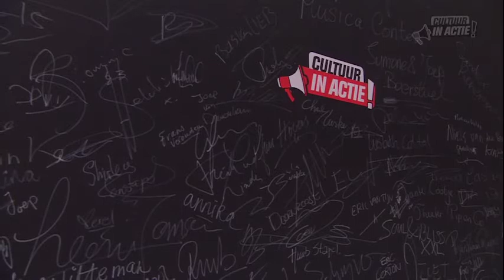Patrick van Deurzen - Cultuur in Actie!